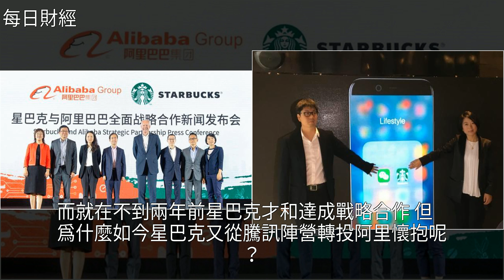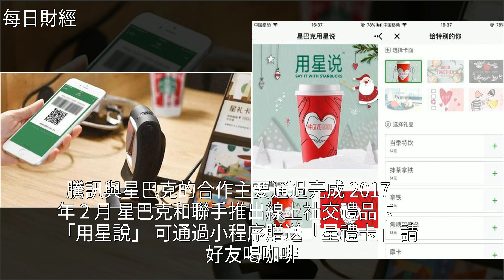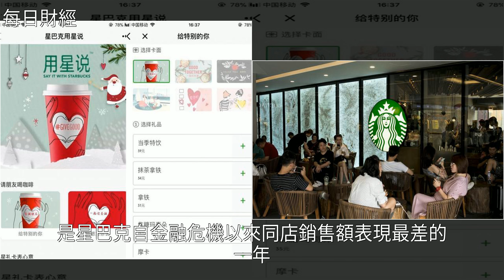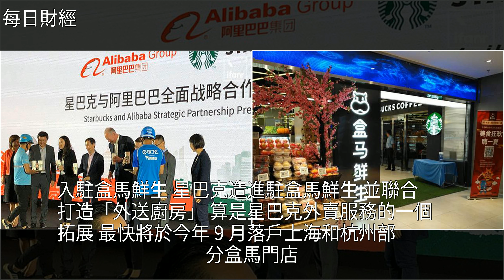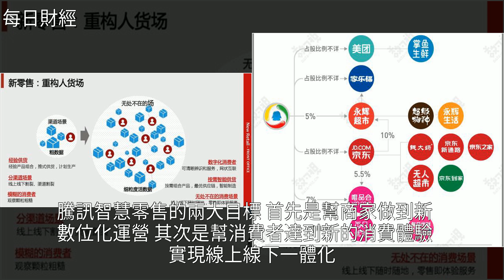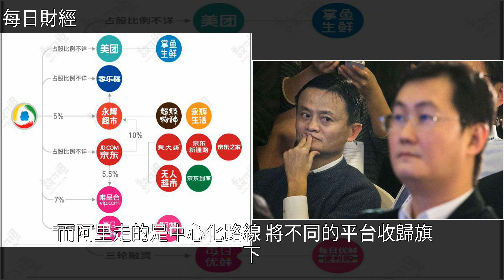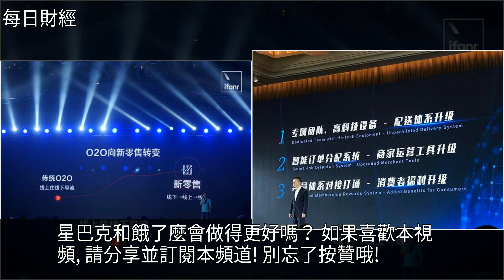踹開騰訊，牽手阿里，星巴克到底在打什麼如意算盤？，[每日財經]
踹開騰訊，牽手阿里，星巴克到底在打什麼如意算盤？ [每日財經]移動互聯網,星巴克,電子商務,餓了麼,支付寶踹開騰訊，牽手阿里，星巴克到底在打什麼如意算盤？ [每日財經]移動互聯網 星巴克 電子商務 餓了麼 支付寶